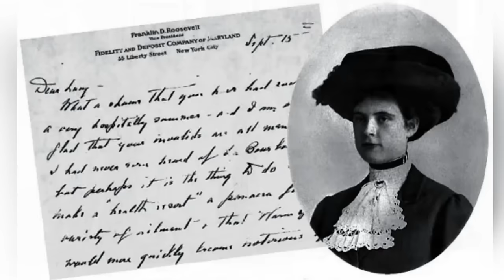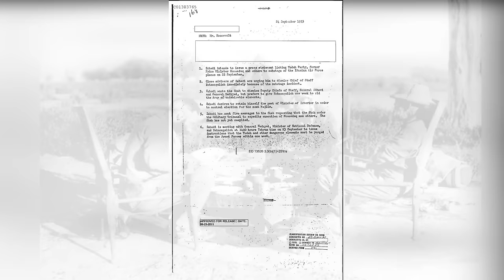Secrets of the ROOSEVELTS: 10 Unbelievable Family Oddities Revealed!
The Roosevelts: 10 Odd Facts You Never Knew About America's First Family

In the annals of American history, the Roosevelt family stands as a towering symbol of political power, influence, and enigmatic tales. But beyond their well-documented achievements lie peculiar stories and quirks that will leave you fascinated and intrigued. Join us on a journey through 10 odd and rarely discussed facts about the Roosevelt family in this video.

    Two Presidents, One Family: Uncover the extraordinary legacy of having two U.S. Presidents, Theodore and Franklin D. Roosevelt, hailing from the same family tree.

    The Teddy Bear Connection: Learn how a hunting trip and a famous cartoon gave rise to the iconic Teddy Bear, named after Theodore Roosevelt.

    The Iron-Jawed Alice: Meet Alice Roosevelt Longworth, the sharp-witted and unapologetically candid daughter of Theodore Roosevelt, known for her memorable quotes and controversial views.

    The Ranching Roosevelts: Discover the Roosevelt family's surprising connection to ranching in the wild landscapes of North Dakota.

    Franklin's Unusual Pets: Delve into the world of Franklin D. Roosevelt's exotic pets, including a wild hyena and a pet gibbon.

    Theodore's Underwear Encounter: Find out about a peculiar incident involving Theodore Roosevelt and a pair of uncomfortable undershorts.

    Eleanor's Revolutionary Diplomacy: Explore the uncharted territory of Eleanor Roosevelt's groundbreaking diplomacy and her significant role at the United Nations.

    Roosevelt Curse or Coincidence?: Unearth the mysterious pattern of tragic events that befell members of the Roosevelt family and examine the myth of the so-called "Roosevelt Curse."

    Hyde Park's Odd Secret: Visit the family estate in Hyde Park, New York, where an unusual pet cemetery holds secrets of the past.

    The Legacy Lives On: Reflect on the enduring impact of the Roosevelt family on American politics and society, even in the 21st century.

These 10 odd facts shed light on the lesser-known aspects of the Roosevelt family's legacy, revealing a family history filled with intriguing anecdotes, controversies, and captivating characters.